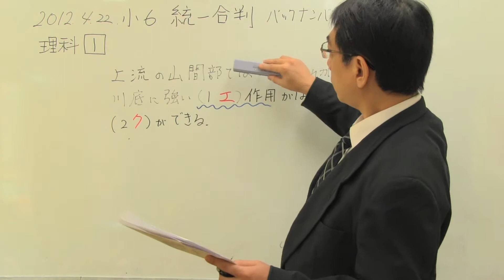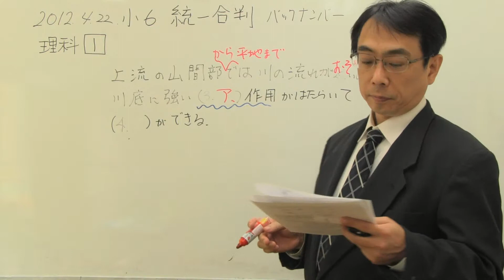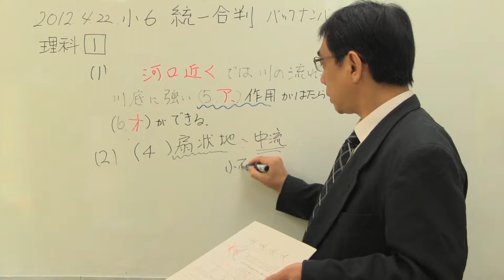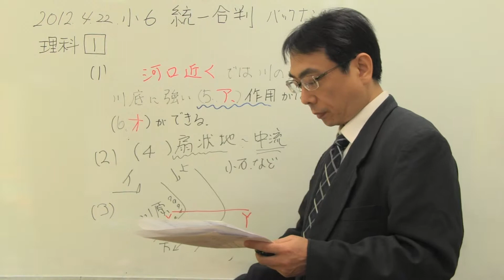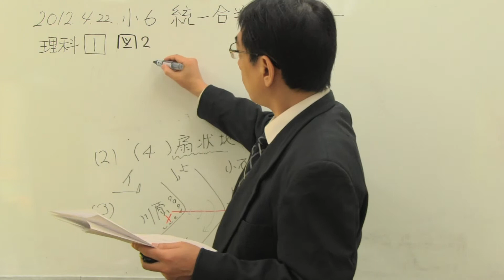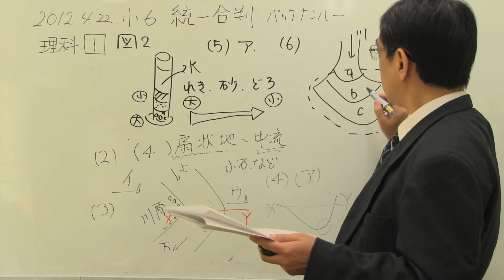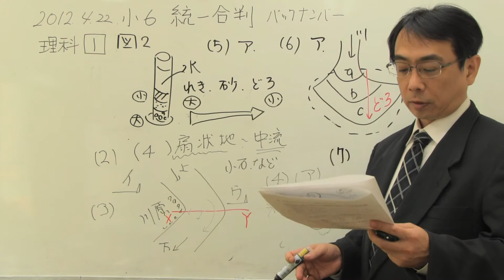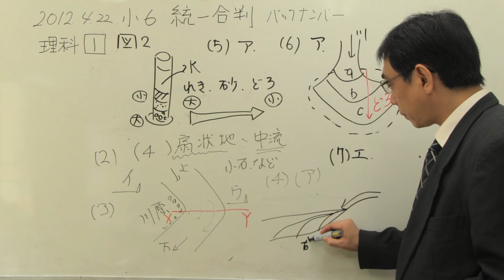中学受験専門プロ個別指導塾ノア 平成２４年 422統一合判（理科） 大問１